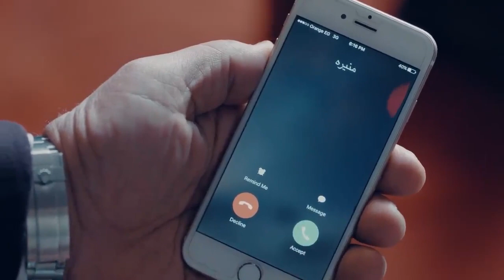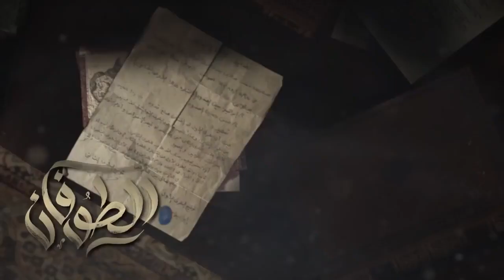حصريا الحلقه العشرون من مسلسل "الطوفان" بطولة روجينا و ماجد المصري